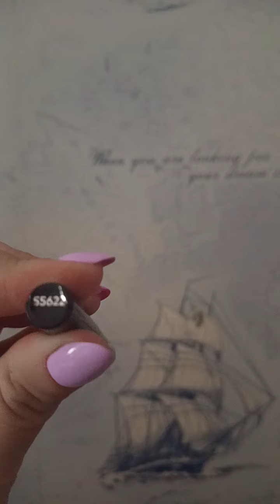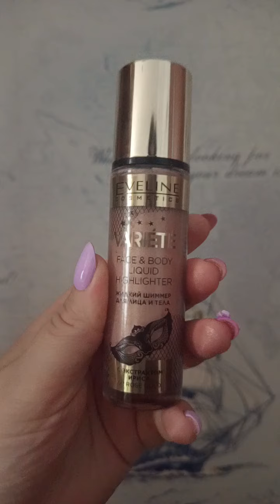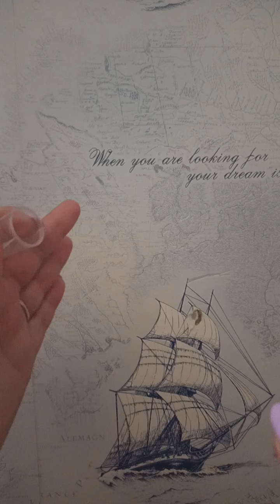Проект Project Pan (использовать и выбросить) + зачистка!